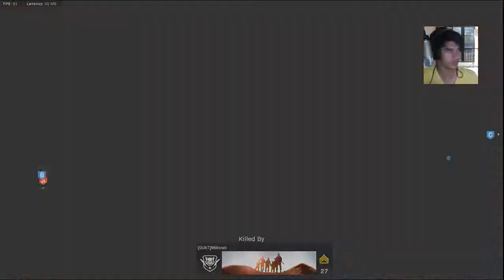CALL OF DUTY MODERN WARFARE | SOMOS MUY BUENOS